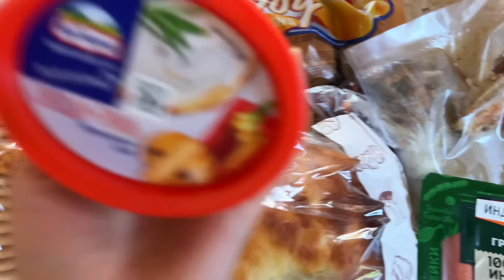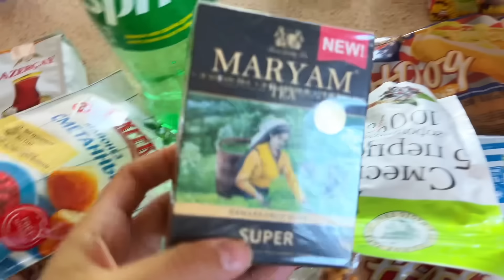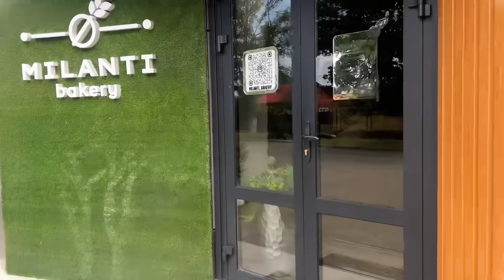БАРБЕКЮ ВО ДВОРЕ😍НА МЕНЯ НАЕХАЛИ🥲КАКИЕ У НАС НОВОСТИ?готовлю АБРИКОСОВЫЙ ДЖЕМ😋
Реклама. ООО Яндекс, ИНН 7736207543; 5jtCeReNx12oajohbkVJ87N